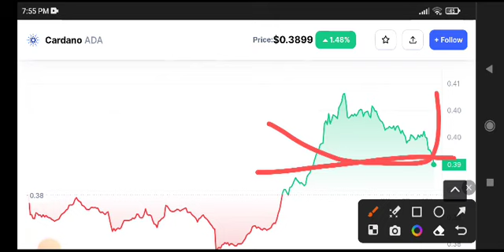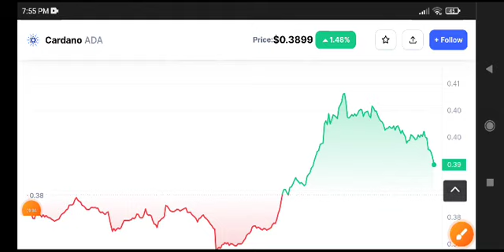Cardano News Today! ADA Price Prediction